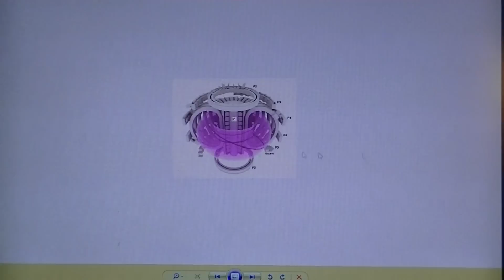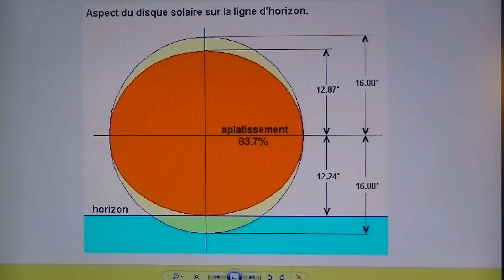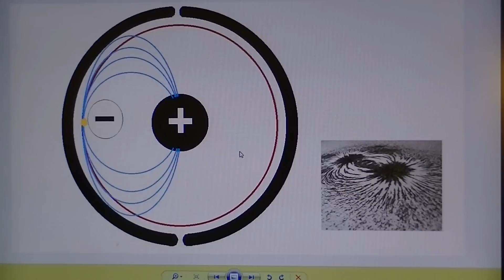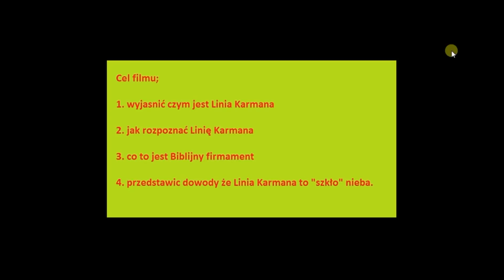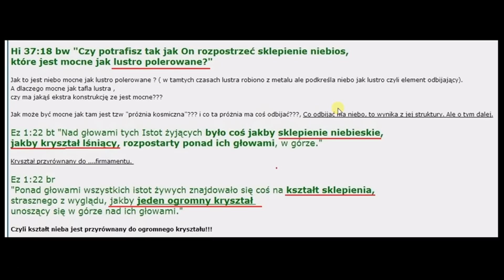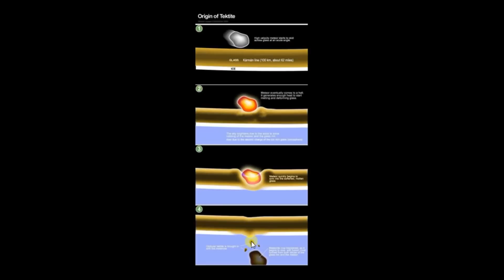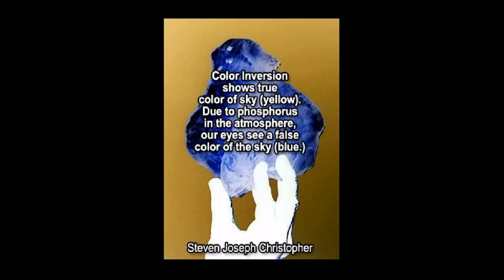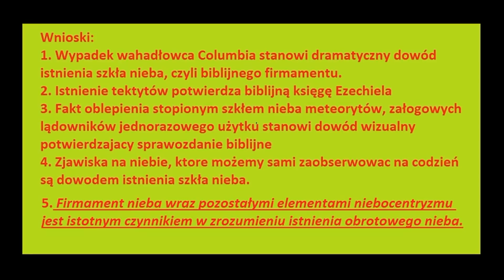NC24 Spłaszczone Słońce / Szkło nieba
Częsc z Państwa może nie wiedzieć ,że Słonce i Księzyc są spłaszczone nad horyzontem. Ten film jest generalnie temu poswięcony. Ten film składa się z 3 częsci. Omawia dlaczego Słonce i Księżyc są spłaszczone nad horyzontem. W filmie znajduje się gif z zakresu jak wygląda dzień i noc w  niebocentrycznej rzeczywistosci Ostatnia z częsci podaje dowody na istnienie szkła obrotowego nieba na 100 km.

link do kwestii spłaszczenia Słońca i Księżyca:
Oczywiscie Alain Origne nie jest niebocentrykiem , ale te zjawisko zauważył i sfotografował i tłumaczy po swojemu.